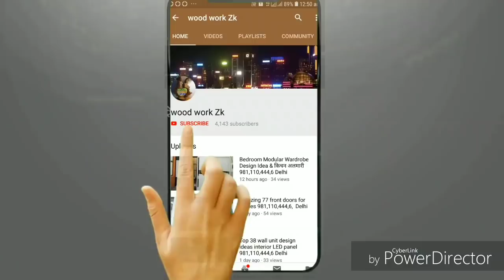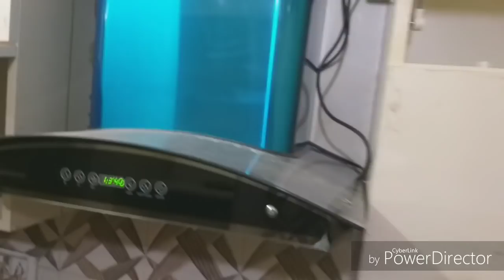Modular Kitchen chimney लगाई आसानी से | Sunflame Chimney Autoclean | kitchen chimney fitting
Aap yahan se kharid sakte hain :